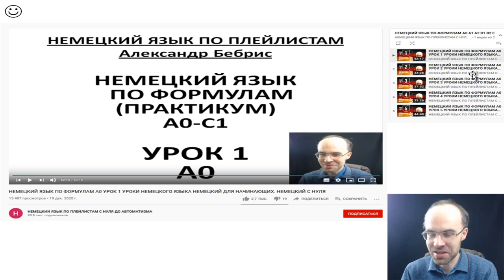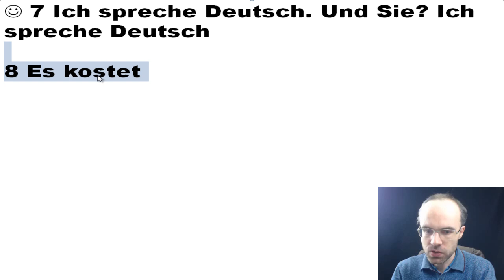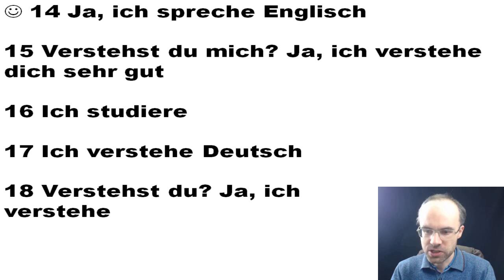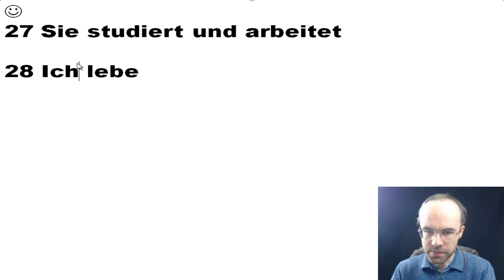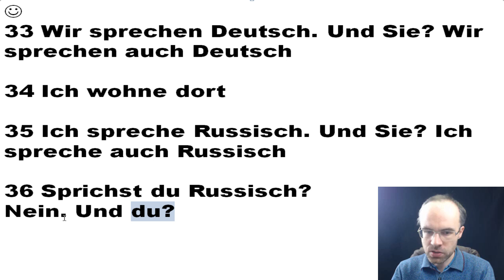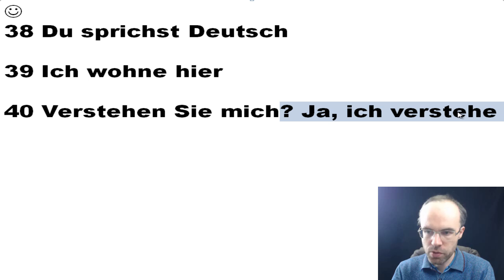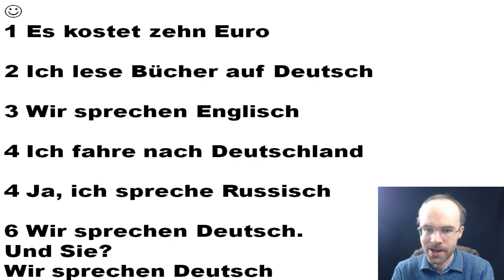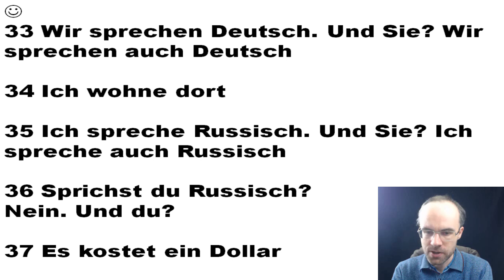НЕМЕЦКИЙ ЯЗЫК ПО ФОРМУЛАМ A0 УРОК 11 УРОКИ НЕМЕЦКОГО ЯЗЫКА НЕМЕЦКИЙ ДЛЯ НАЧИНАЮЩИХ НЕМЕЦКИЙ С НУЛЯ